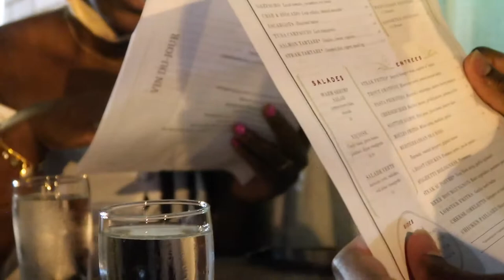Rittenhouse Square Vlog | Downtown Philly Night Life | AllThingsBri ❤️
Hey ATB fam,

Welcome back to the channel, this vlog is going to consist of my night out downtown Philadelphia, with my fiancé and his best friend. We also had the opportunity to run into a musician that was featured on Jill Scott’s very first album “Who is Jill Scott? ”. Following that is a clip of us eating some delicious dinner at one of the top dining restaurants in Philadelphia called “PARC”.

MY BIRTH VLOG PART 2

Briel Wright